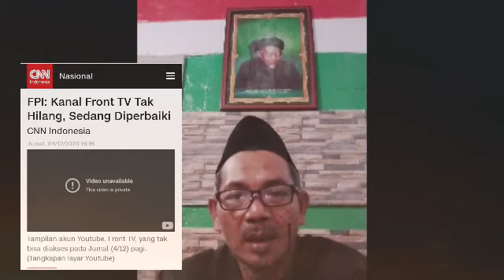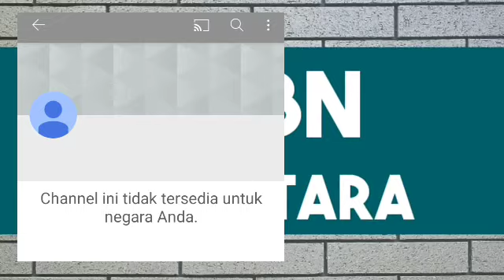PRONT TV BARU, LENYAP LAGII ?! MUNGKIN SEDANG DITAHAN ..!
Channel Front TV raib hilang lagi dari peredaran. Rabu 16 Desember 2020.